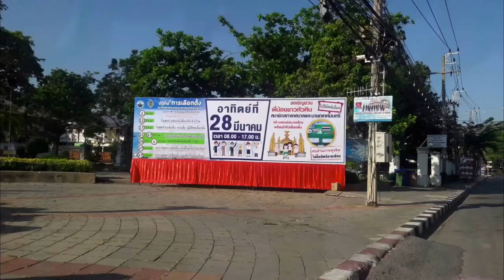Let's Count Numbers in the Park I Park Exercise Equipments I มานับเลขในสวนสาธารณะ I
Published on the  10th of March

Nothing more rewarding is to see the kids learning while having fun. Meet our 2 year old daughter, Ana. She’s enthusiastic and full of energy though at times she needs more time to express her feeling because she’s still learning.  She is so eager being a part of the Amazing Kids Lab family. In this episode Ana visited the Pone Kingpetch Park in Hua-Hin trying to count all the exercise equipments she will see. Learn how to count and experience the beauty of public park in Hua-Hin. We are looking forward to her next videos here in the Amazing KIDS Lab.

➡️ Teacher Rhiana Elimanco
➡️ Pone Kingpetch Park Hua-Hin Thailand

-SOCIAL